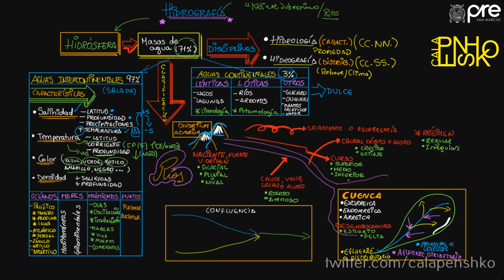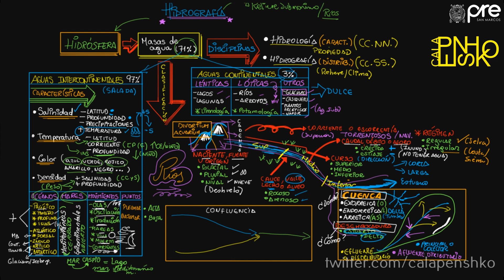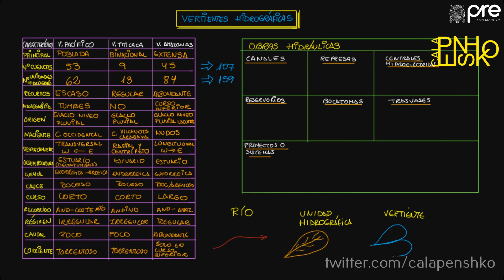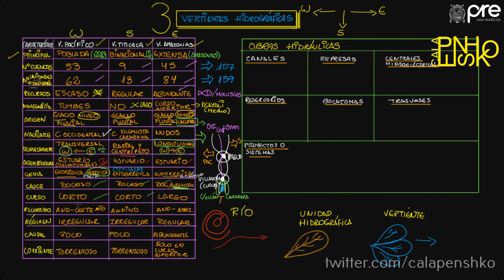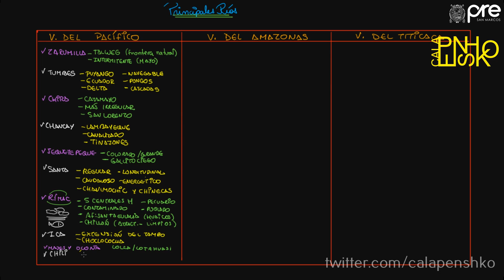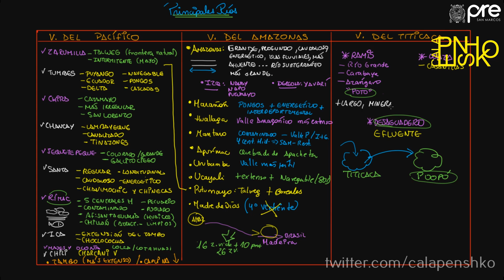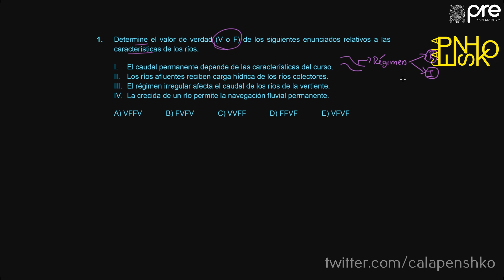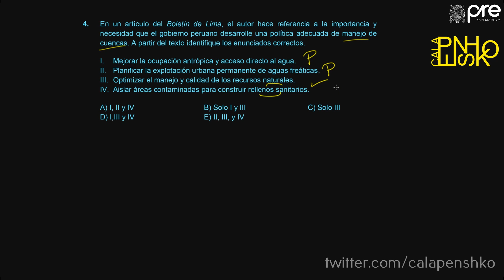GEOGRAFÍA SEMANA 8 PRE SAN MARCOS 2019 I 📚🖥️